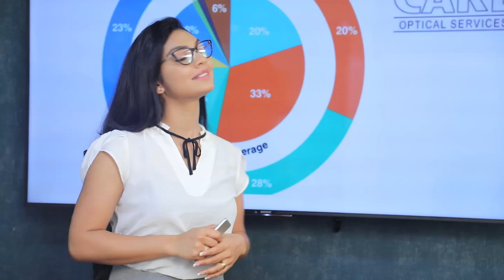කිරි පිටි වෙළද දැන්වීම් සදහා ක්‍රිකට් ක්‍රීඩකයෝ මුදලට අරන් ජනතාව රවට්වනවා | Breaking.lk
කිරි පිටි වෙළද දැන්වීම්  සදහා ක්‍රිකට් ක්‍රීඩකයෝ  මුදලට අරන්  ජනතාව රවට්වනවා